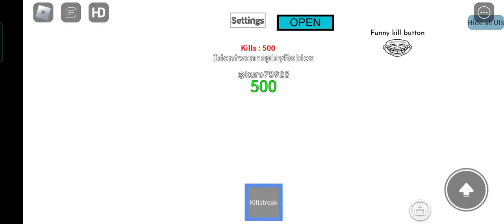all killsteak phases that tencell did not add